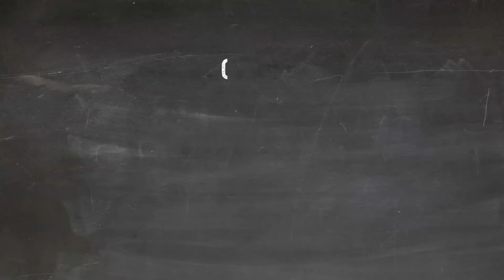Burry Performs Live at the Wardroom w/ CKDU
During the late winter in Halifax, CKDU 88.1 FM and The Wardroom (Kings College) teamed up to bring you a mini live performance series. Residing on Canada’s East Coast Burry strives to show their authenticity and originality through their musical style and well crafted lyricism.

Thank you to:

Zimari Nsengiyumva - Videographer, KSU
Alec Martin - Sound Engineer, KSU
Graphics by - Lydia Hanson, KSU
Keonte Beals
Mo Kenney
Burry
The CKDU team

More about Burry
Burry (she/they) blends elements of indie, rock, and pop together to create a flavour of captivating music with an unforgettable and energetic stage presence. Burry released their first single ‘For a Sad Soul’ in November of 2018, which has garnered over 12k streams across 50 different countries. They used the release of the ‘For a Sad Soul’ music video to raise funds for the Mental Health Foundation of Nova Scotia.